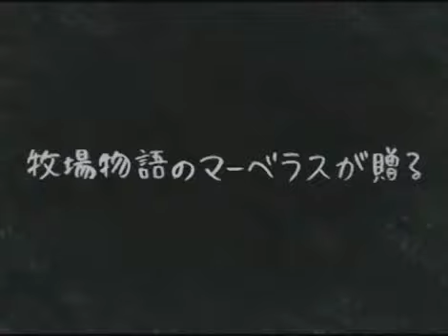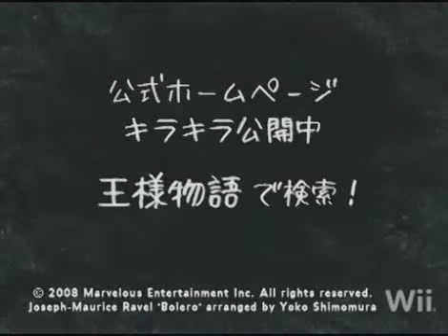Little King's Story game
A new Wii strategy RPG from the makers of Harvest Moon and Hotel Dusk.